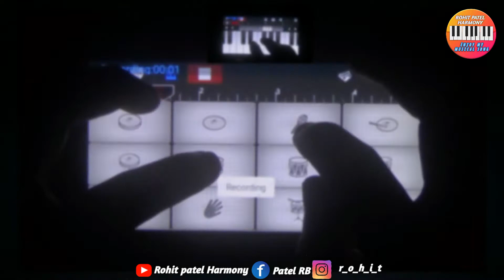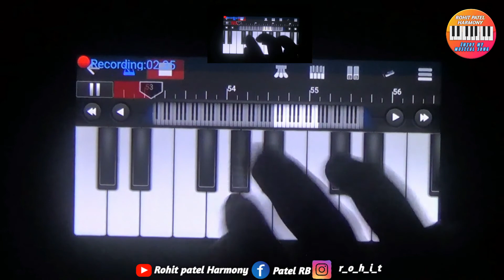Hai mere vatan k logo jara in walk Band ||Desh Bhakti song 2021, 15 Agust, 26 january special song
0:00 Intro
0:15 Percussion
0:32 Jazz
0:48 EDM kit
1:08 low string piano

Your support and cooperation only encourages me to create new songs so choose and send my channel to listen to new songs